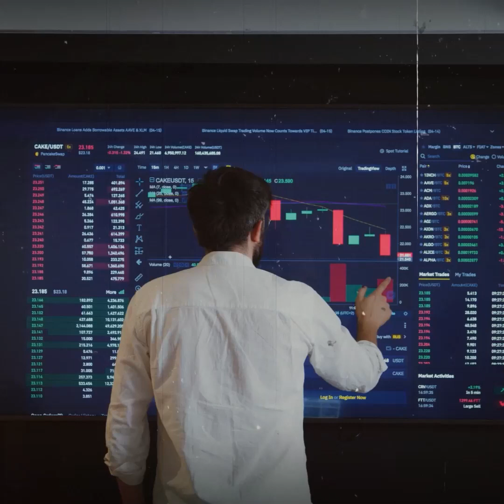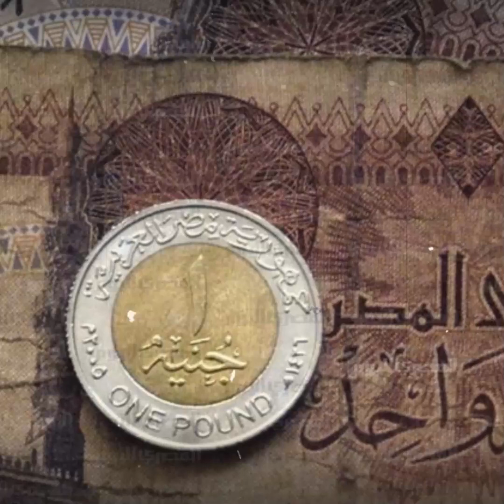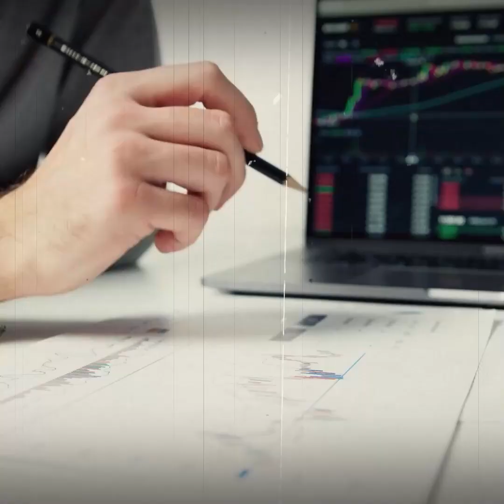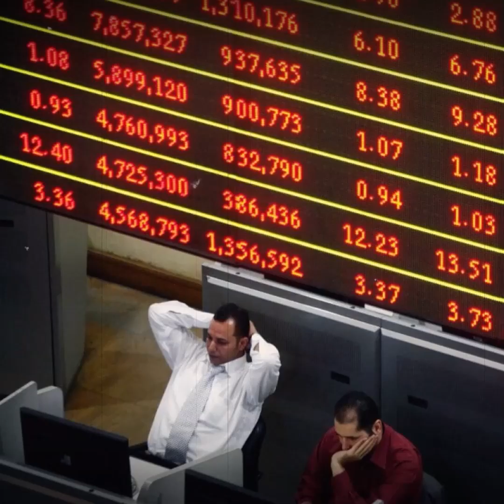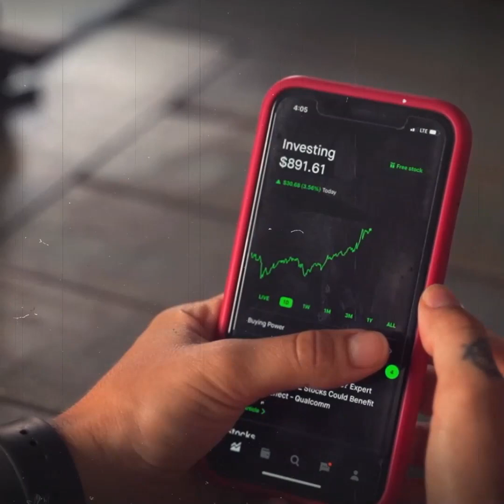ارتفاع جنوني ومكاسب تاريخية للبورصة.. هل دا دليل على تعويم قريب للجنيه